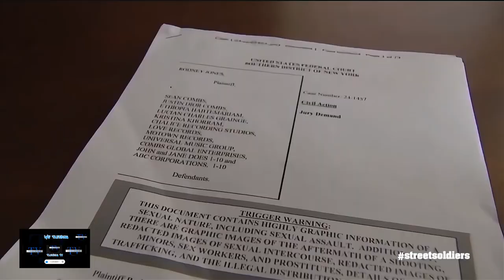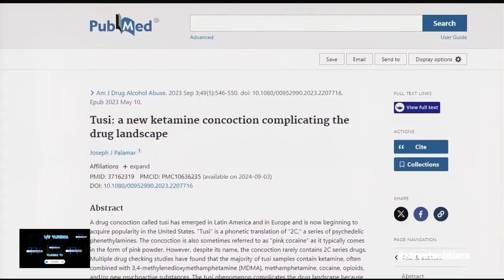Unveiling 'Pink Cocaine': The Trendy New Designer Drug! 👛👨🏼‍🎨💊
Unveiling pink cocaine, it has a bright pink color like candy, but there's nothing sweet about the new mystery powder that's in the spotlight thanks to a mention in a Diddy court document. 'Pink cocaine' or 'Tusi' is a designer club drug marketed as cocaine, but experts say that the powder has a small amount of cocaine and sometimes none at all, and it does have a potentially lethal cocktail of other drugs and substances that could make users sick, or even kill them. This video is to educate people on what's going on in there environment.
0:00 Intro
0:30 Undercover
1:53 Is It Harmful